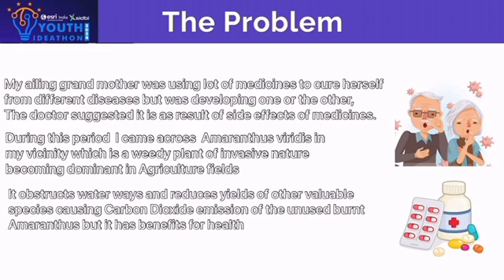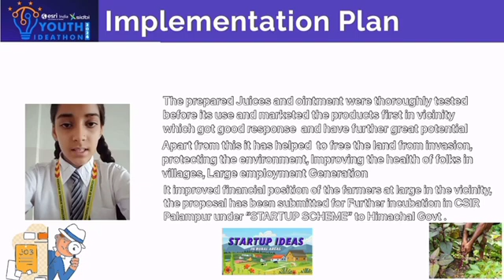Youth Ideathon 2024 | TOP 1500 | UID - 2F30146 | Team - Amaranthus Viridis (chlai)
YI 2024 | Students' Names - Ridhima Dhiman, Aakriti Banyal, Akanksha Banyal | 8th Grade | School - Pradesh Public International School Of Sciences Bani | Team - Amaranthus Viridis (chlai)